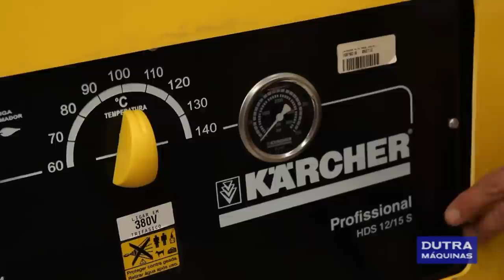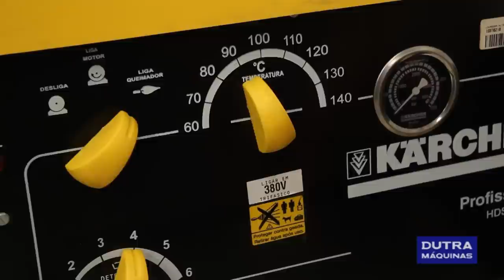Karcher - Lavadora de Alta Pressão HDS12/15S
A Lavadora de Alta Pressão Água Quente HDS12/15S da Karcher é uma máquina indicada para açougues, frigoríficos, lava rápidos de caminhões, própria para remoção de graxas e manchas de óleo.

Acompanha os seguintes acessórios:

- Pistola
- Mangueira
- Bico Turbo

A máquina pode trabalhar tanto com água fria quanto com água quente, possui um painel de fácil manuseio com controle manual. Ela trabalha com Shampoo e Detergente.